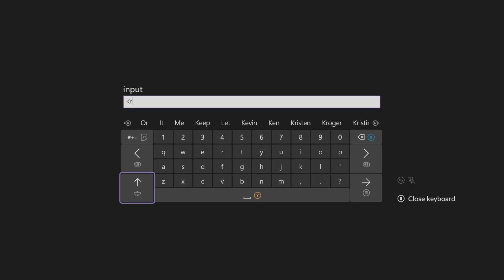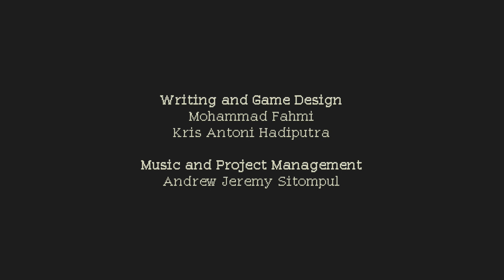I LOVE THIS GAME - Coffee Talk (Part 1)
Meet Freya! An amazing and fantastically unique character within this hilarious and chill game. I wonder who will visit us tomorrow! Who’s your favourite character?